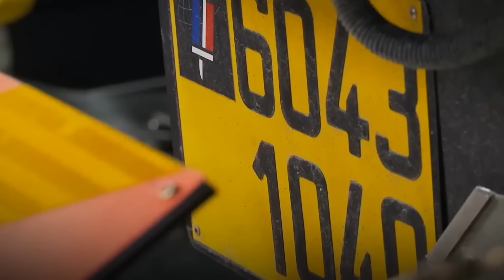Saldhiga Ruushku Dhistay ee Cabsida Ku Abuuray MAraykanka & Reer Galbeedka | Xulashada Dunida